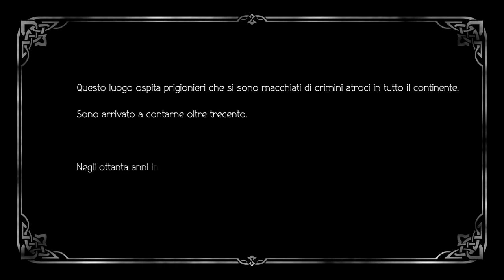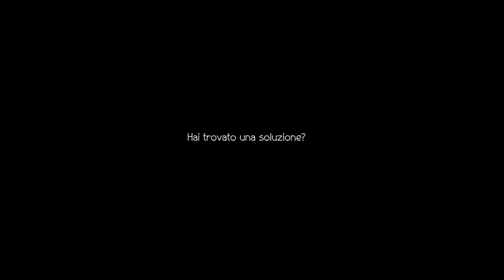PUO' CAUSARE DIPENDENZA!! || Octopath Traveler 2 || GAMEPLAY ITA